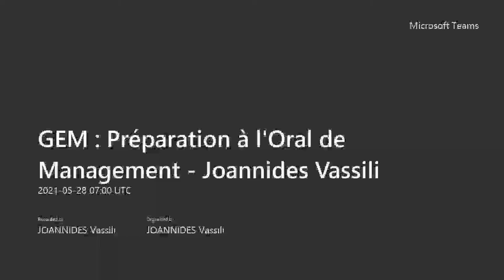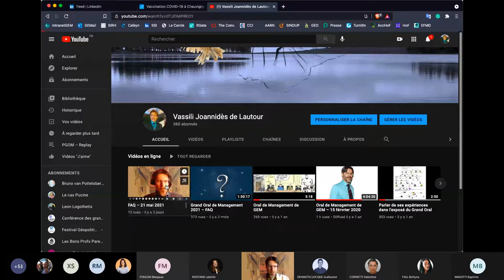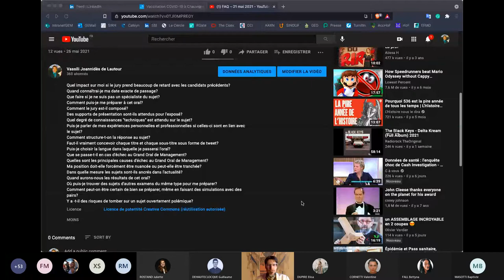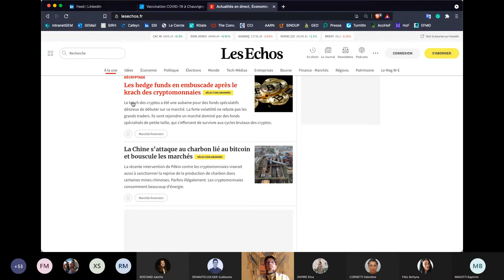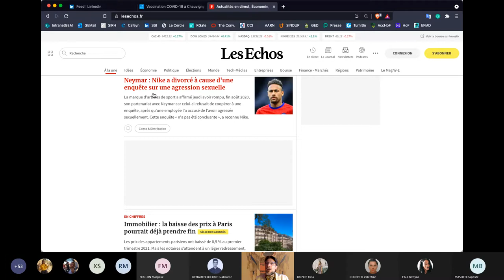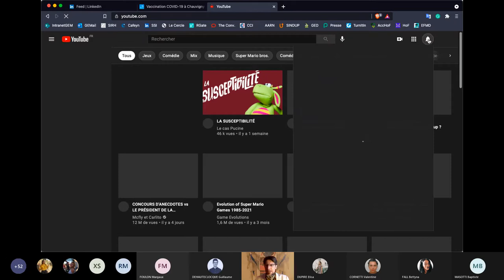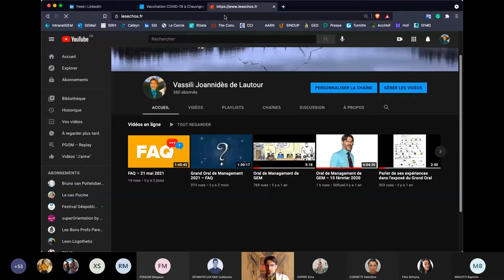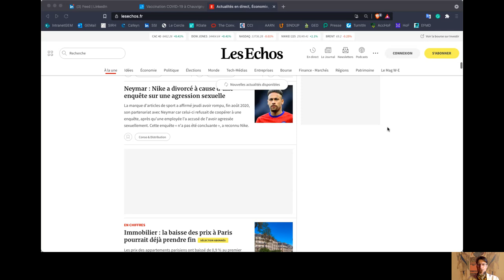FAQ – 28 mai 2021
Est-il possible que je passe mon Grand Oral en anglais?
Les sujets en français et en anglais sont-ils les mêmes?
Les sujets concernent-ils forcément la France?
Quelles seront les modalités pratiques du Grand Oral de Management?
Quand nous seront communiqués les résultats du Grand Oral de Management?
Peut-on être convaincant sans être soi-même convaincu de sa propre position sur le sujet?
Puis-je être convaincant même si je ne maîtrise pas parfaitement le sujet?
Quand pouvons-nous espérer les résultats du Grand Oral de Management?
Les exemples sont-ils vraiment indispensables?
Est-il possible d'avoir accès à des sujets déjà présentés?
Comment préparer une simulation de Grand Oral de Management?
Exemple de sujet et de réponse: "Une icône doit-elle être forcément irréprochable?"
Les questions-réponses avec le jury porteront-elles sur l'exposé ou sur tout autre chose?
Comment sera composé le jury et quelles sont ses attentes?
Le jury peut-il me demander de lui envoyer mes notes et brouillons?
Aura-t-on accès à des sources pendant le temps de préparation?